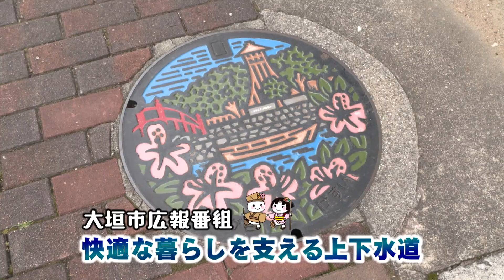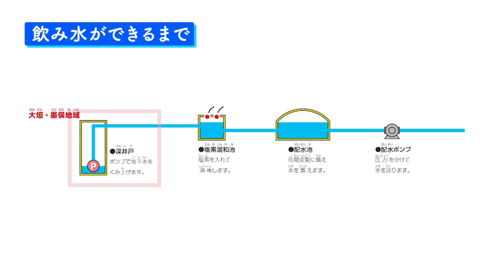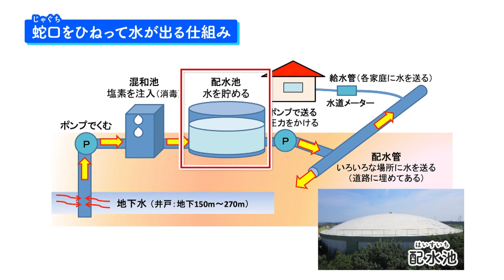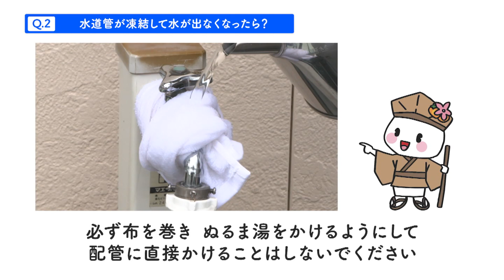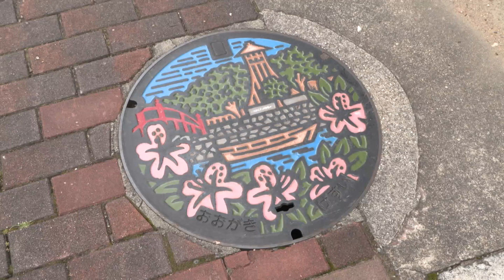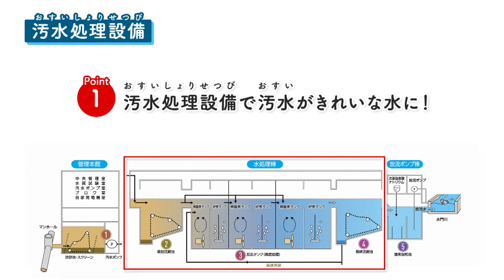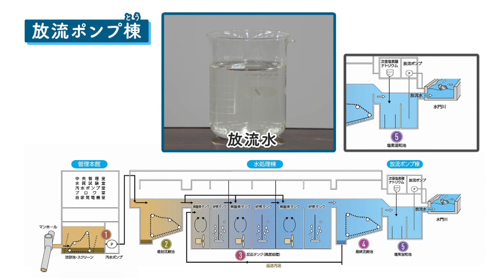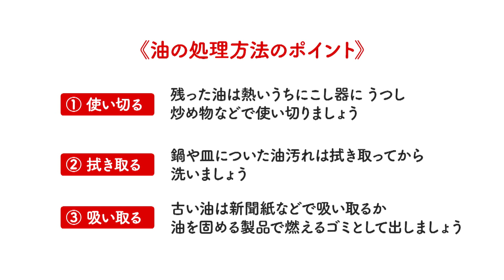大垣市広報番組「水都ピア通信おおがき」～快適な暮らしを支える上下水道～（令和5年1月）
大垣ケーブルテレビ‹チャンネルOCT›で放送中！
月～金／8:45～、木／19:30～、20:30～、土・日／6:30～、13:15～

1月放送「快適な暮らしを支える上下水道」
古くから水の都と呼ばれてきた大垣市。北部水源地や浄化センターなど、私たちの快適な暮らしを支えている上下水道の仕組みを紹介する。